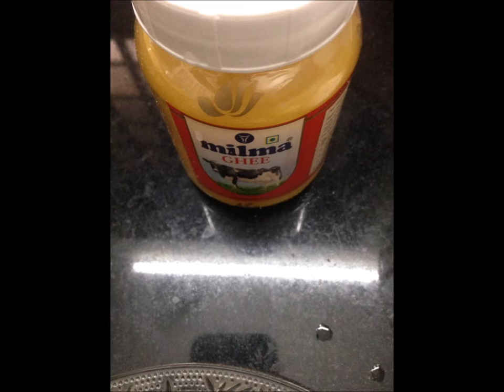Pappaya Halwa - കപ്പളങ്ങ പഴം -(ഓമക്കാ ഹൽവ )ഹൽവ Home made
Papaya - 1/2
Sugar - 150  grm
Ghee - 4 tsp
Maidha -4 tsp
Milk - 1/4 cup
Cashew nut - 10 gms
Coconut pieces - 10 grams
Cardamon (elacca)- 4  Nos
Cherry fruit  : 4 Nos.